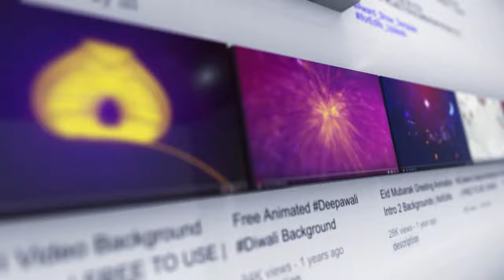Fast News or Headlines Graphical Plates with High Quality | FREE TO USE | iforEdits